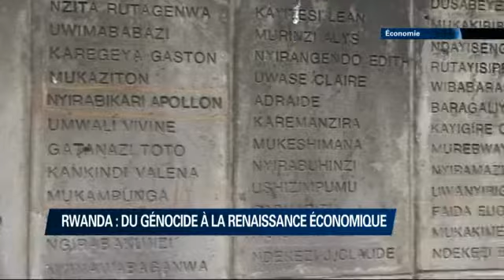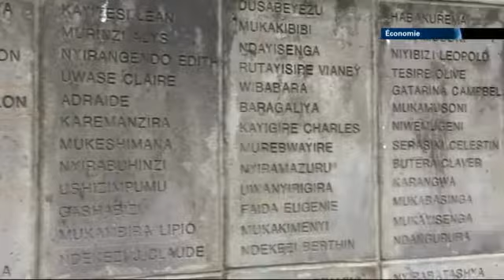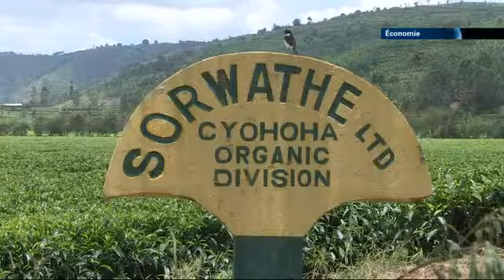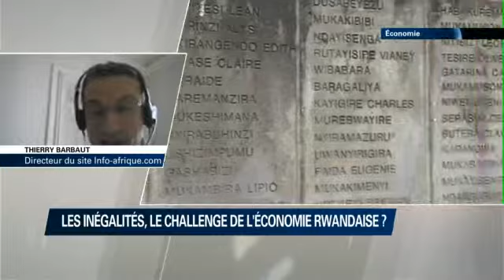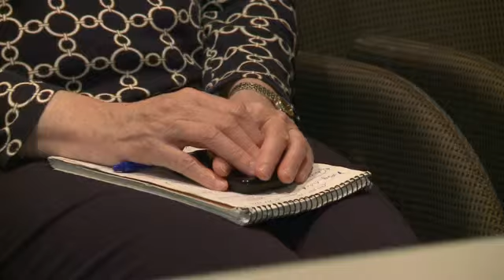Economie - 07/04/2014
Rwanda : 20 après le génocide, le pays affiche l'une des 3 plus fortes croissances d'Afrique. Les défis d'un développement fulgurant, avec Thierry Barbaut / La méditation au service de la productivité : l'esprit "zen" infiltre les entreprises US